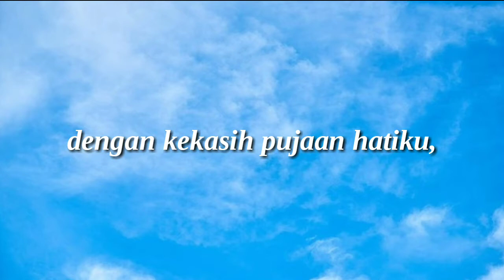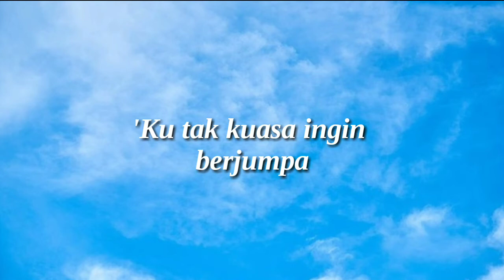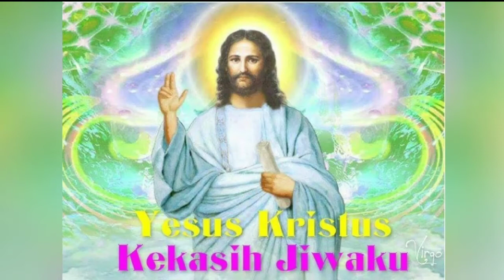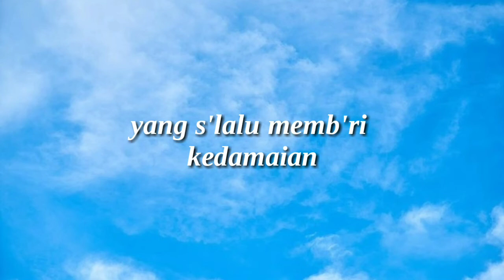Kekasih Jiwaku - Sidney Mohede (with lyrics)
Sidney Mohede - Kekasih Jiwaku (with lyrics)

Lyrics:

'Ku tak kuasa ingin berjumpa
dengan kekasih pujaan hatiku,
dambaan jiwaku
Cintaku tiada lagi tersembunyi
dalam hasratku yang membara kepadaNya
Kuberikan s'galanya

Hanya Engkau, Tuhan,
yang menawan dan mempesona hatiku
Dan kutahu, hanya Engkau, Yesus,
yang s'lalu memb'ri kedamaian

kutahu hanya diriMu,
Tuhan
kekasih jiwaku
Yesus